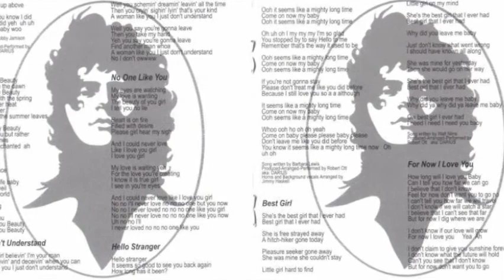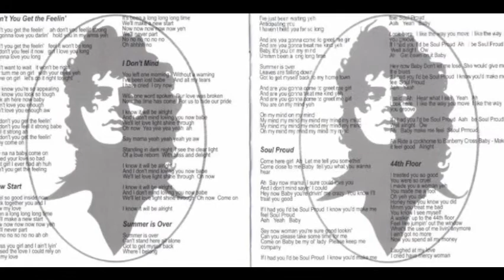Darius"For Now I Love You"1967-71 US Phych Folk Rock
Darius was one of the better obscure late-'60s psychedelic singers who did only one album. So this release of 15 previously unreleased songs -- all recorded between 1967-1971, though not many other details are given on this disc -- is quite welcome. The material's pretty good, too, though not as sharply refined and hard-hitting in its impact as the sole, self-titled Darius album. Darius really did have an unusual mix of flavors, leaning toward folk-rockish tunes and philosophical lyrics of tense introspection and confusion. Yet he had quite a blue-eyed soulful voice, one capable of both a hurtful quaver and keening screams, and also had a good knack for romantic pop melodic hooks. Though the production quality and songwriting are uneven, all of these qualities are out in force through most of Darius II, whether it's the gutbucket soul-folk of "Don't You Get the Feelin'" (heard here in two versions); the foreboding acoustic acid folk of "New Start," "Best Girl," and "No One Like You"; or the comparatively jubilant soul-pop of "I Don't Mind" and "Summer Is Over." "44th Floor" borrows very liberally from the soul classic "I've Been Loving You Too Long," but enjoyably so, while "Beauty" is breezy, downbeat jazz-soul/pop, if that doesn't sound like too many adjectives to fit into one tune. "For Now I Love You" is excellent, moody late-'60s acid folk-pop, melodically similar to Three Dog Night's "Easy to Be Hard," but texturally far more similar to the bent, orchestral psych-folk-rock of his friend Bobby Jameson. And the cover of Barbara Lewis' classic "Hello Stranger" is quite cool, with its imaginative, unclassifiably weird organ-synthesizer-like sounds. Only intense collectors are going to end up hearing this record, but unlike the bulk of such collections, this really is worth hearing by less-specialized listeners who'd like to catch up on a significant -- and accessible -- late-'60s talent who somehow missed getting his music out in significant numbers.